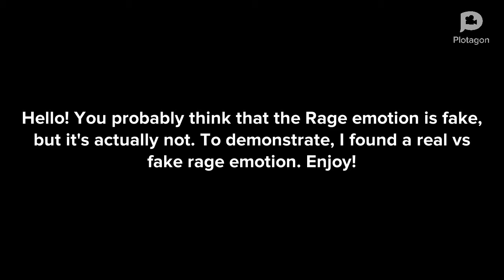Real VS Fake Emotions Episode 1: Rage